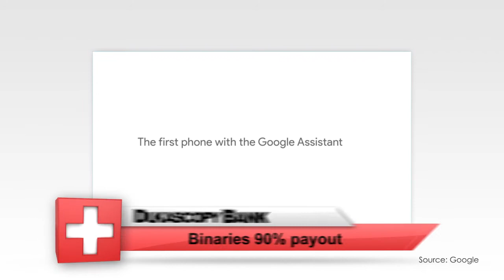Google Pixel, VR & Samsung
O Smartphone Google Pixel impressionou os consumidores. A Samsung ainda pouco antes apresentou Galaxy Note 7, e acabou de lançar o  Smartwatch.